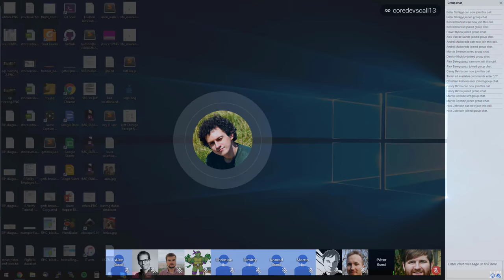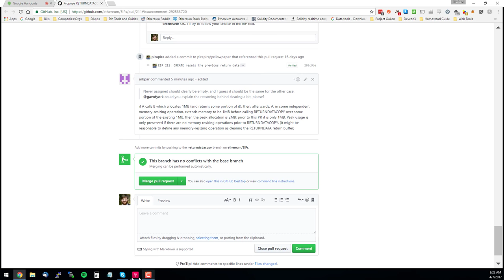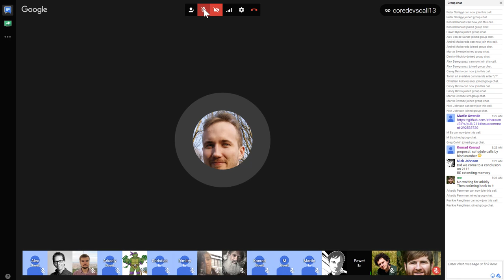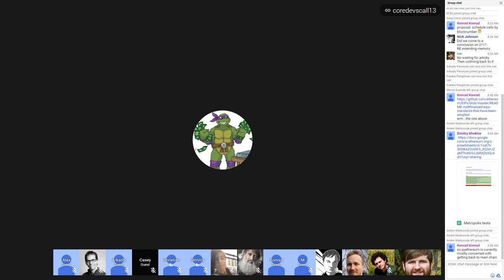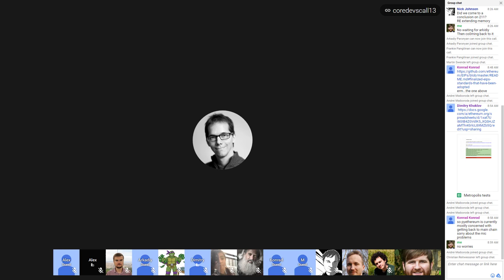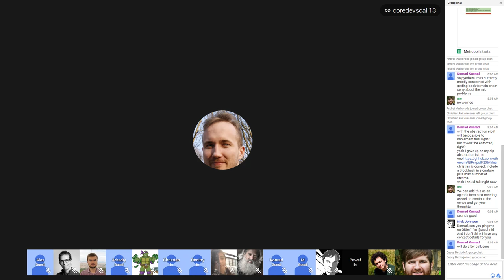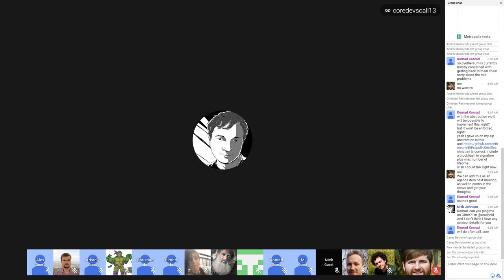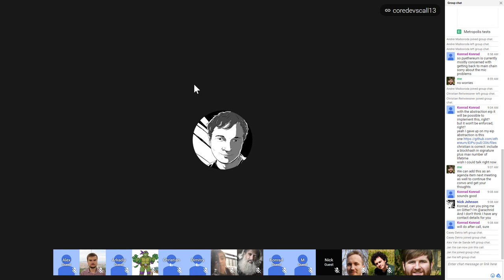Ethereum Core Devs Meeting #13 [4/7/17]